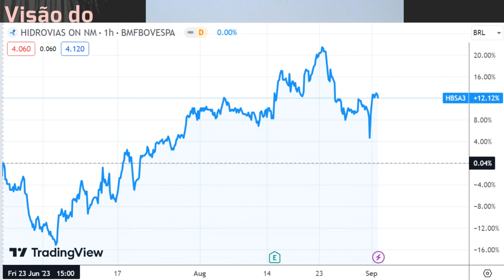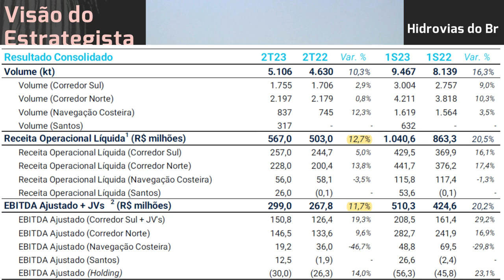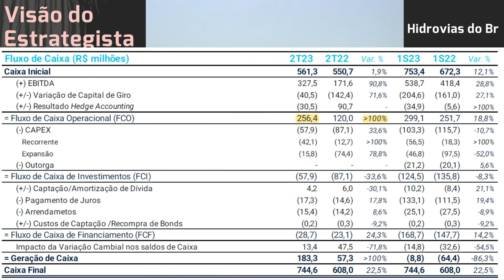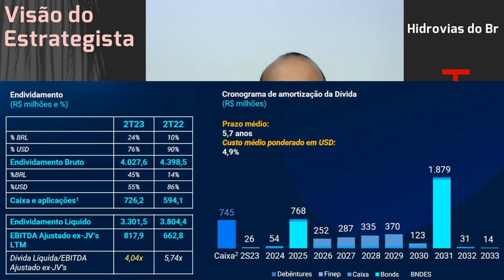02.09.2023 - Visão do Estrategista - Resultados Hidrovias do Brasil 2T23 - HBSA3